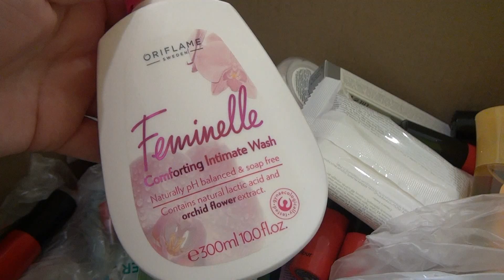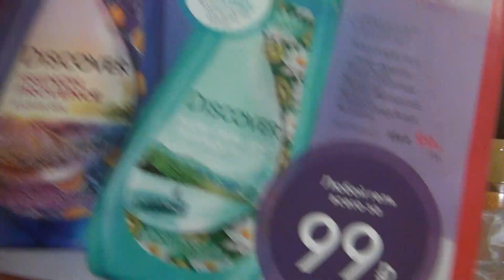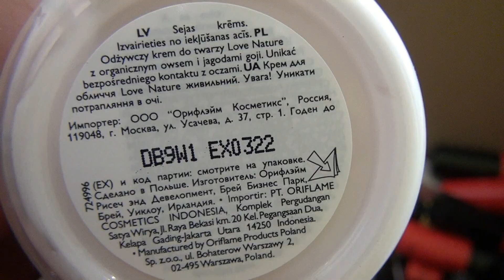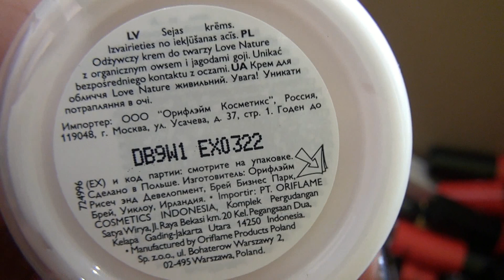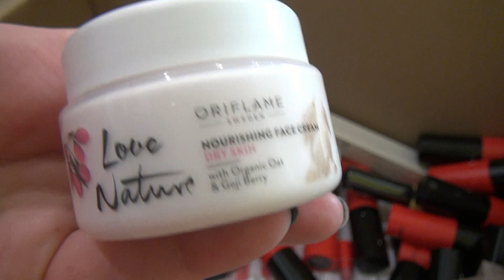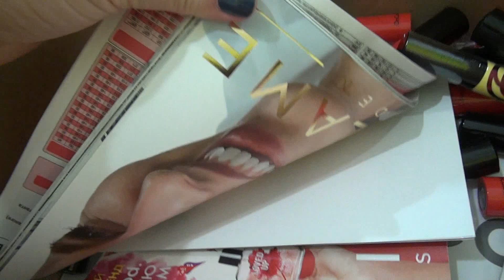ОРИФЛЕЙМ 9 - 2019 НЕБОЛЬШАЯ ПОСЫЛКА | НАТАЛЬЯ НЕВЗОРОВА | АНОНС ОБЗОРОВ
В посылке Орифлейм:
35683 смягчающее мыло-уход
Гели для душа Орифлэйм Diskover
Консилер в стике OnColoure 39913
Пудра OnColour
Помады OnColour